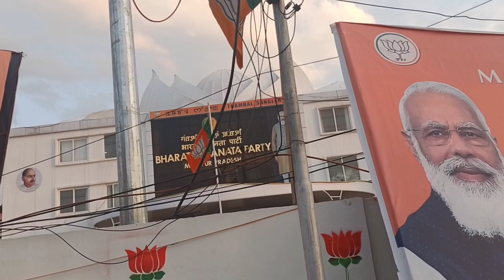मणिपुर चुनाव पर इंफाल से सीधी रिपोर्ट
मणिपुर के आम लोगों में विधानसभा चुनाव को लेकर खास उत्साह नहीं नजर आ रहा है. सुबह एयरपोर्ट से इंफाल शहर में आते हुए बीजेपी और कांग्रेस के इक्का दुक्का पोस्टर और बैनर ही नजर आए. कहीं से लगा ही नहीं कि चुनाव होने वाले है. बीजेपी और कांग्रेस के प्रदेश मुख्यालय में भी कहीं कोई भीड़ नजर नहीं आई.
पूर्वोत्तर का नगीना कहे जाने वाले मणिपुर में यह चुनाव बाकी राज्यों के मुकाबले अलग है.

Manipur elections
Manipur ground report
Manipur bjp
Manipur congress
Manipur battle
Manipur ki Mahabharat
मणिपुर की महाभारत
मणिपुर के लोगों में उत्साह नहीं
मणिपुर में बीजेपी का दावा
मणिपुर में बीजेपी के हाथों से खुलेगी सत्ता